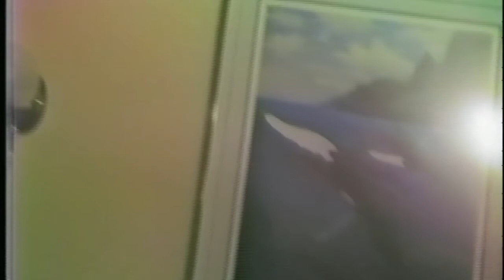Yul Anderson Home Concert 1988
This video was filmed by Pat Carpenter around 1988 at Pat, Susan, Darryl and Andy's Home on Illinois Street in Vallejo Ca.  Yul was around 30 years old at the time and was visiting from Denmark.  Darryl is the young child in the video.  Enjoy the classical and wonderful  music that Yul brought to all of us.
Rest in Peace our talented friend.